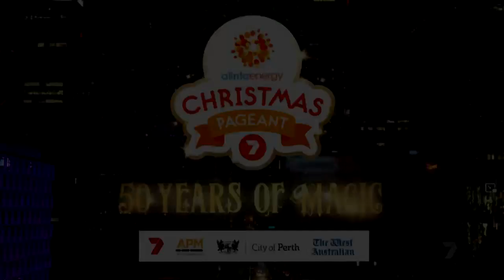The Alinta Energy Christmas Pageant Experience 2021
Song: Hi-5 Xmas Mix (+Reverb)